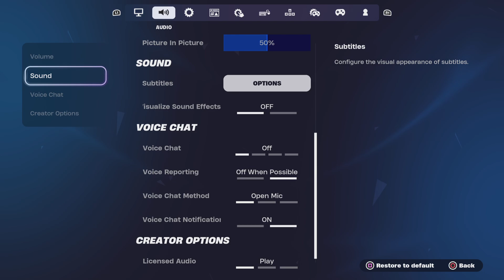Fortnite part 131 | Chapter 5 Season 2 looks awesome